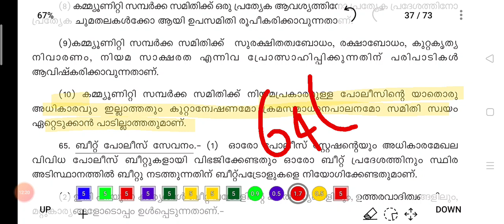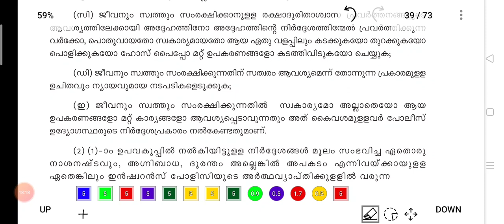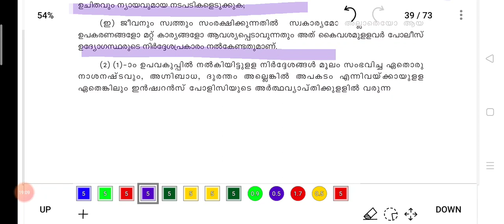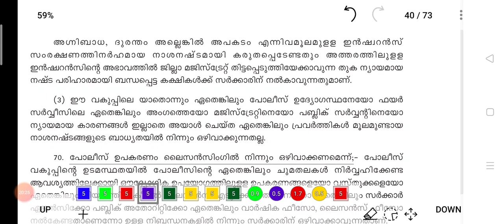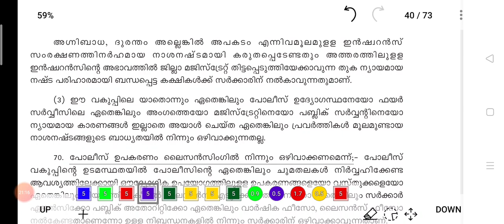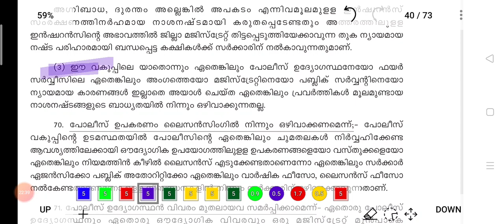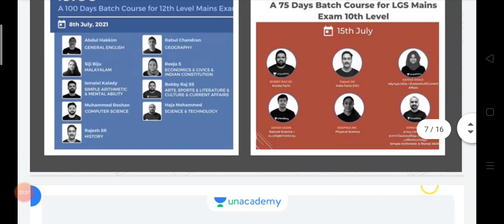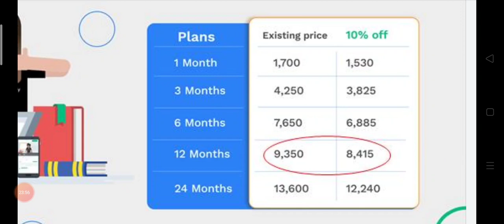KERALA POLICE ACT ( കേരള പോലീസ് ആക്ട് 2011 ) KERALA PSC|LAW